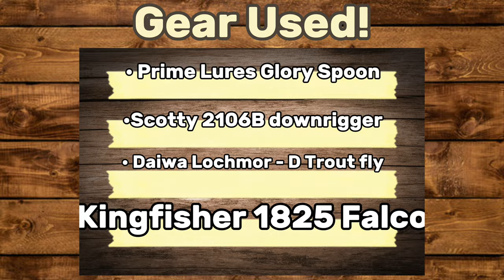Kingfisher Boats at Woodland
Kingfisher boat video by Gallery Boat house and Woodland lake.

Credits
Boat operators: Luke Gibson (Gallery Boat house service manager)
Boat operators: @CaseyRBLX (Gallery Boat house sales assistant)
Director: @jackpapa528 (Gallery Boat House CEO)
Film Assistant: Mike Hood (Woodland Lake CEO)
Editing: @galleryboathousesimpleplan8475 (Gallery Boat House Manager)

Film Video !!Fan-Made!!
By - - - - -
WoodLand Resivor Productions
Gallery Boat House
Kingfisher Boats